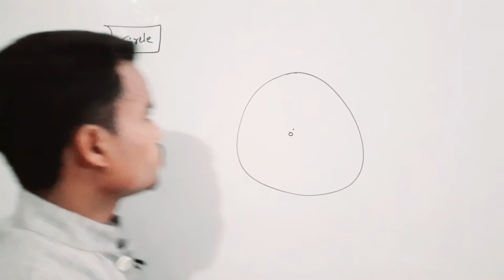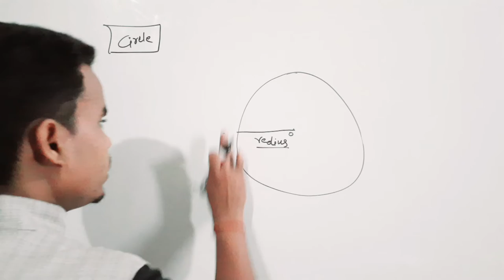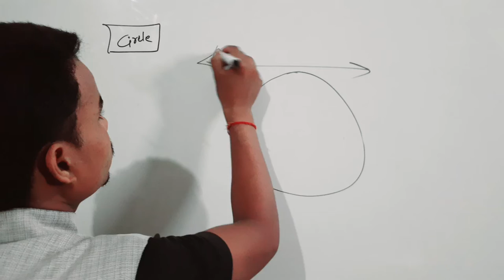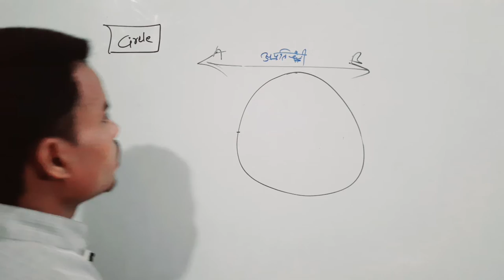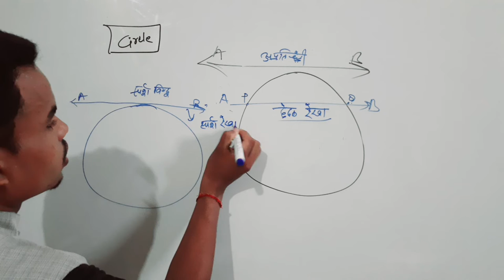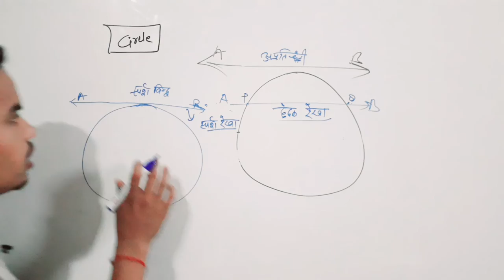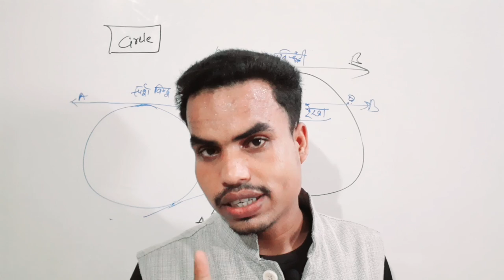full concept of circle |what is circle |what is redius |full tutorials by abhinav sir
वृत की पूरी जानकारी बताया गया है वो भी बहुत ही असान भाषा मे

aap Facebook pr bhi class kr sakte hai

have any questions of this type then comment me
circle is very simple and easy chapter of 10th class